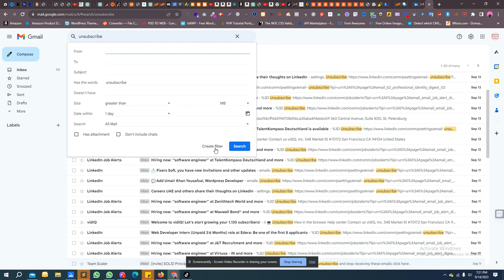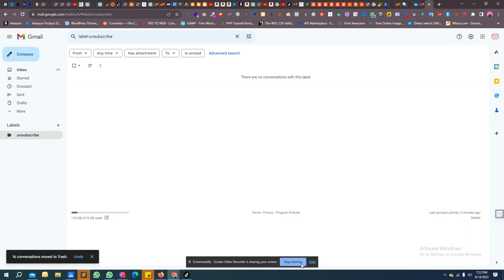Uncover Gmail's Hidden Secret: Deleting Promotions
How to Delete Promotions Gmail
Escape the Clutter: Deleting Promotions in Gmail
Unlock Productivity: Say Goodbye to Gmail Promotions
Master Your Inbox: Delete Promotions in Gmail Like a Pro
Gmail Hacks: Eliminate Promotions and Boost Efficiency